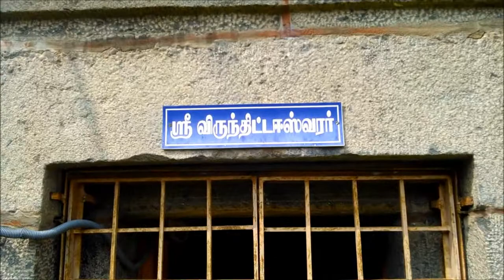Arulmigu Virundheeshwarar Temple Thirukachur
Where Lord Shiva Begged for his Disciple - Thirukacchur Virunditeeshwar Temple

Sundara Murthy Nayanar came to this place and was hungry. Will the Lord allow his devotee to be hungry! Never! Lord Shiva went to each house in this village and got stuff for cooking a feast. He then prepated a feast for Sundarar (lucky). Hence this Lord is called - Virunditeeshwarar (one who gave a feast). Also called Iranditeeshwar (one who begged)

Kachhapeshwar Temple complex houses this temple too. Sundaramurthy Nayanar is near to the Lord Virunditeeshwar temple